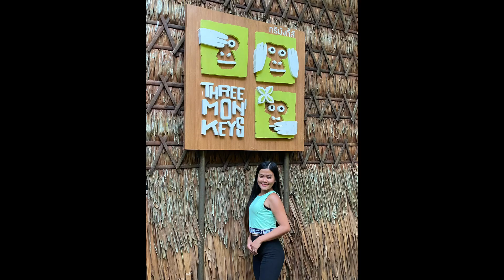TOP Things To Do and Places To Visit in Phuket Thailand 🇹🇭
In this video come share with me the amazing island of Phuket.